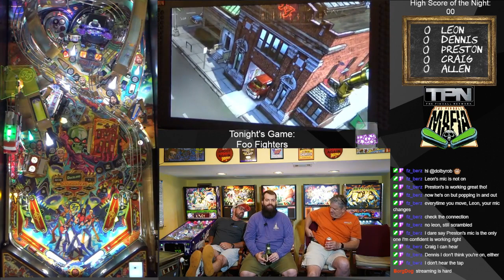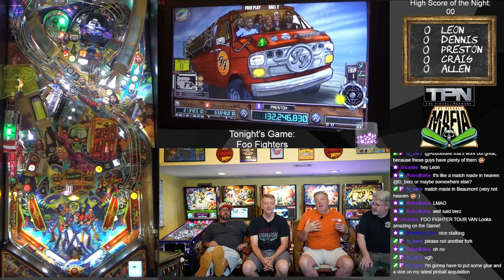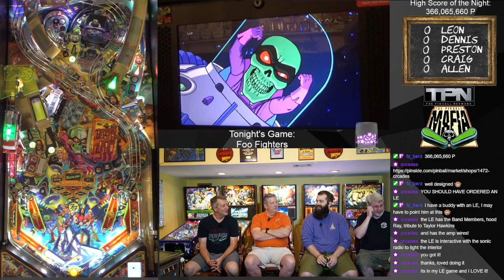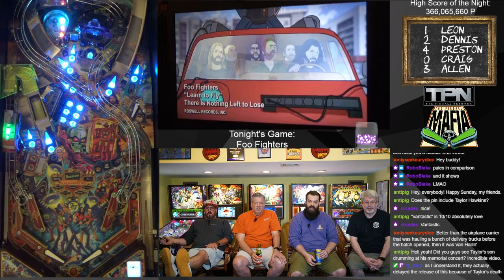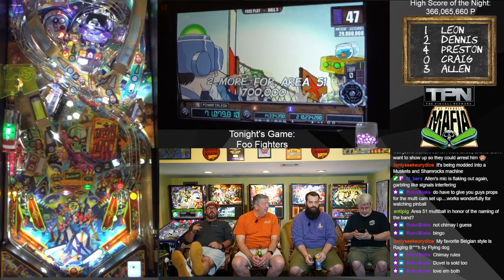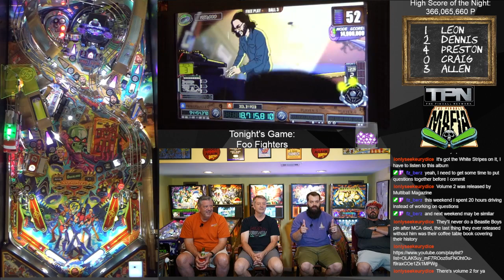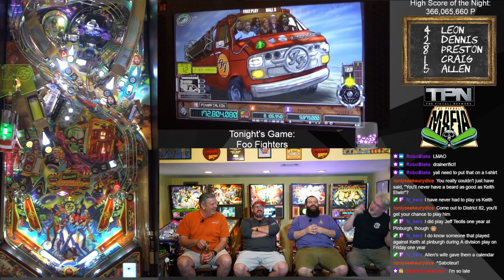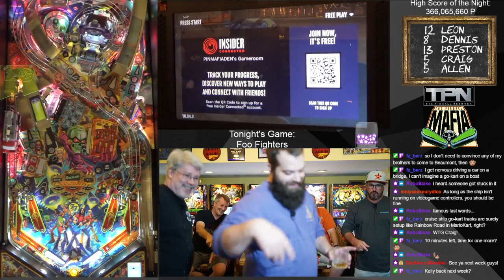The Pinball Mafia plays Foo Fighters